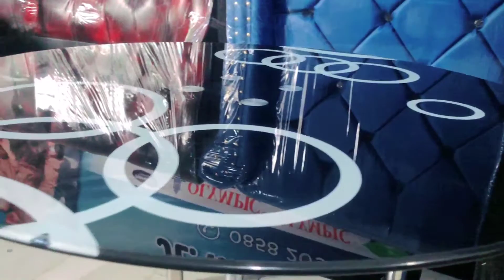Riyadh Meubel Sampit - Refry Media Berita & Iklan